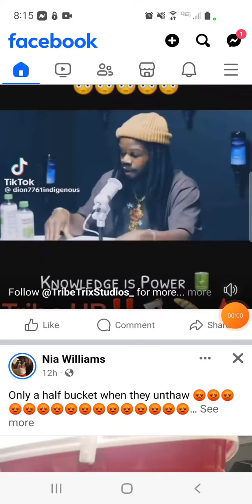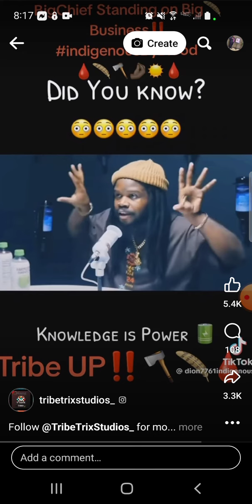WHAT U MFS SHOULD BE BUILDING ON N TALKIN BOUT